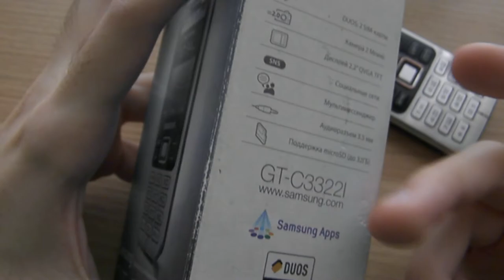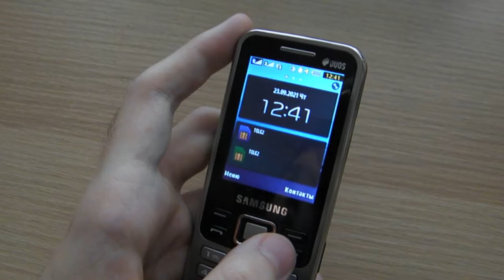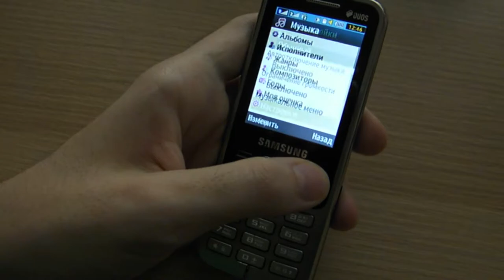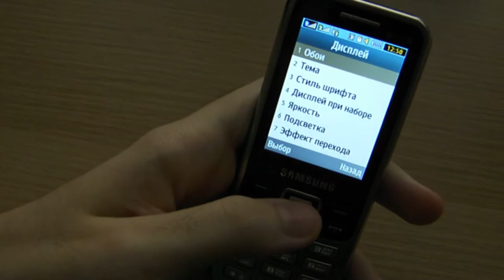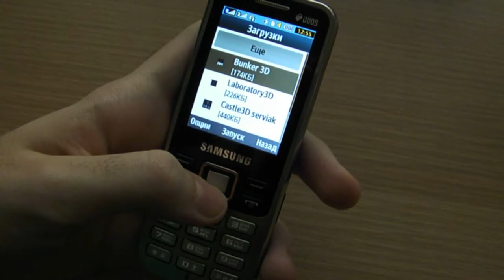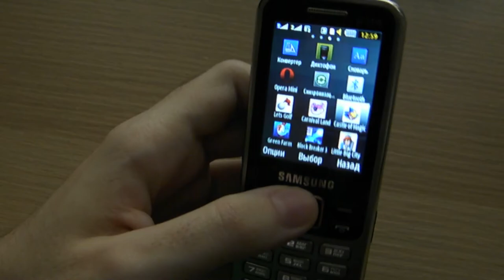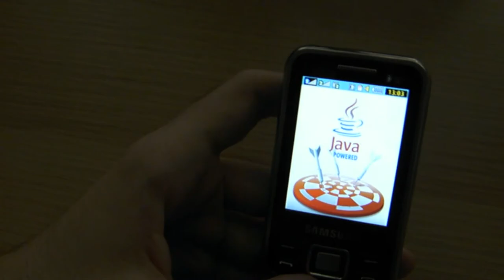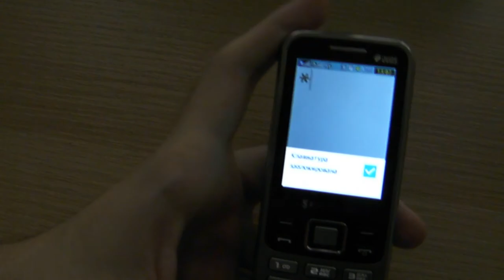SAMSUNG GT-C3322i - 8 лет спустя, самый подробный обзор